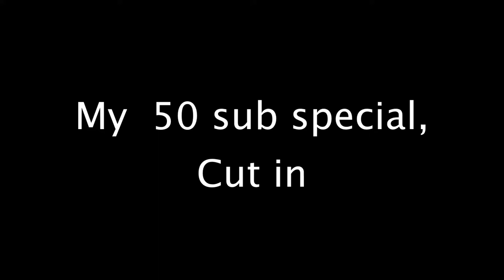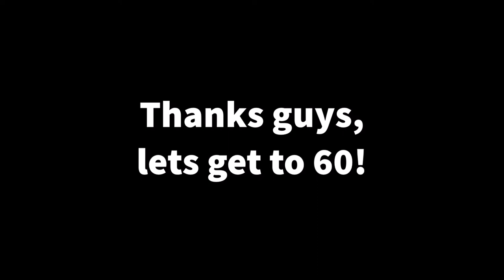50 sub special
Thanks! we have half 100!

If you read this well I put the links in with my hands that type on the keyboard
I remember the links in my head so I have B I G  B R A I N